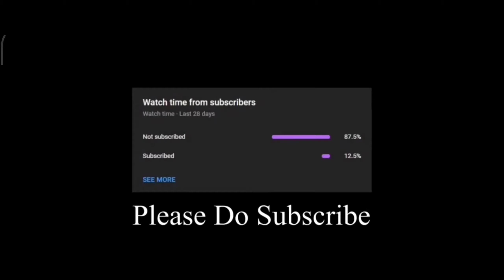RG GAMER full 🤬 ANGRY ON LIVE 😭 *MUST WATCH*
1.Garena Free Fire Indonesia Live
2.Garena Free Fire Brazil Live
3.Garena Free Fire Brasil Live
4.Garena Free Fire India Live
5.Garena Free Fire Singapore Live
6.Garena Free Fire Thailand Live
@Gyan Gamingㅤ
@Nonstop Gaming
@RG Gamer Live
@GW KARAN